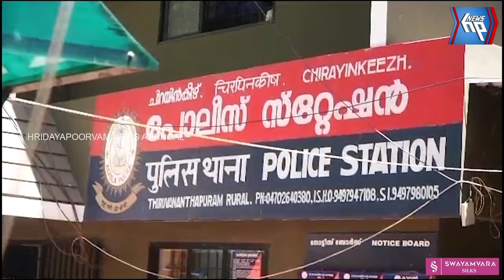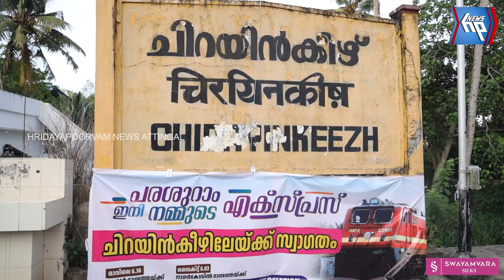നാല് മാസം പ്രായമുള്ള കുഞ്ഞിനെ തട്ടിയെടുത്ത നാടോടികളെ ചിറയിൻകീഴ് പോലീസ് അറസ്റ്റ് ചെയ്തു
തമിഴ്നാട്ടിൽ നിന്നും നാല് മാസം പ്രായമുള്ള കുഞ്ഞിനെ തട്ടിയെടുത്ത നാടോടികളെ ചിറയിൻകീഴ് പോലീസ് അറസ്റ്റ് ചെയ്തു